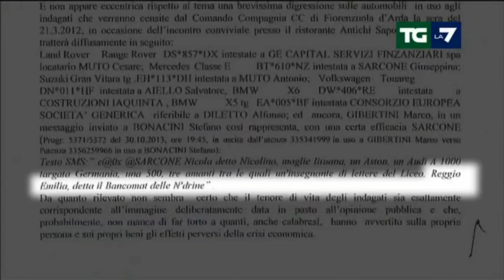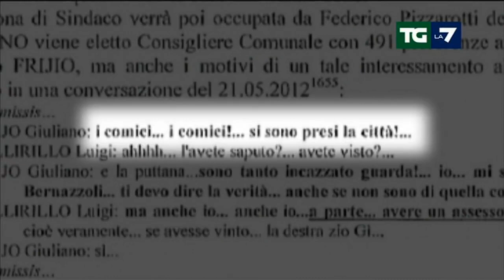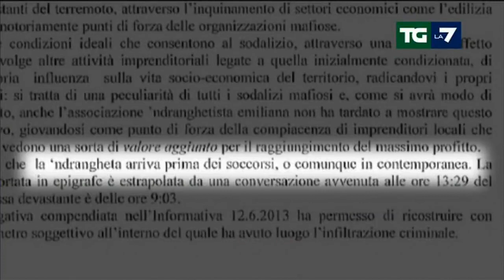Le mani della 'ndrangheta in Emilia Romagna - 117 arresti 28 gennaio 2015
Risate sul terremoto in Emilia, come all'Aquila
In manette il consigliere  comunale forzista di Reggio Emilia Giuseppe Pagliani
Servizio del TGLa7 del 28 gennaio 2015